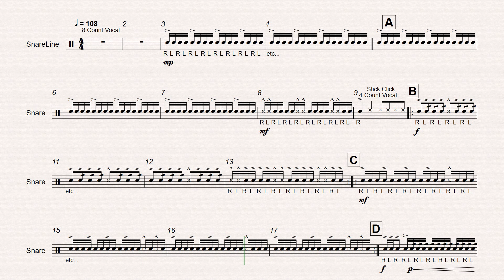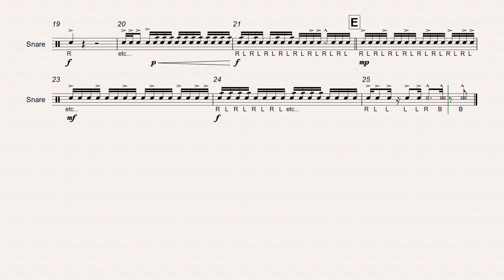Genesis Snare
Genesis is a simple Level 2 cadence that is very appropriate for young or beginner high school drumlines. The double stroke roll is one of the only rudiments played in this piece.

Recommended Instrumentation:
2+ Marching Snare Drum
1+ Marching Multi Tenor Drum - 4 Drums
4+ Marching Bass Drum
1+ Crash Cymbals

Genesis